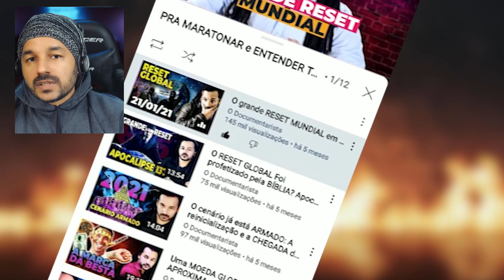PASTORA afirma que viu PAULO GUSTAVO e MC KEVIN no INFERNO!